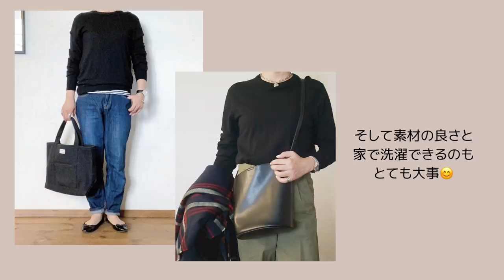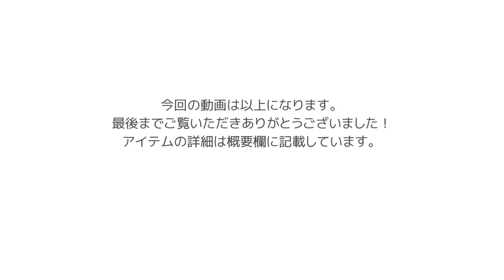UNIQLO 冬の定番アイテム購入品 | 秋冬着回しコーデ | 40代・50代ファッション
こんにちはjuneです。いつもご視聴いただきありがとうございます！

161cm/53kg

冬に着たいユニクロの定番アイテム３点の購入品とコーディネートを紹介しています。

ユニクロでの購入品▼

プレミアムリブカーディガン ダークグレー Mサイズ

エクストラファインメリノ クルーネックセーター（メンズ）ブラック Mサイズ

ローゲージリブクルーセーター グレー Mサイズ

【コーディネート詳細】

01

Cardigan:ユニクロ プレミアムリブカーディガン ダークグレー Mサイズ
Tops:ZARA（以前購入）
Bottoms:ユニクロ スキニーハイライズアンクルジーンズ
Bag:DHOLIC（以前購入）

02

Cardigan:ユニクロ
Tops:ユニクロ ヒートテックコットンクルーネックT（メンズ）ホワイト Mサイズ

03

Outer: FASHIRU（以前購入）
Tops:ユニクロ ローゲージリブクルーセーター グレー Mサイズ
Bottoms:ユニクロ（以前購入）

04

04

Bag:MM6
Shoes: jistory サイドゴアブーツ(ロング) 37サイズ

▼juneの愛用品、気になるアイテムをコレクションしています
▪️楽天room▪️

▪️ファッションのことを中心に趣味や日々の徒然をブログで更新しています。